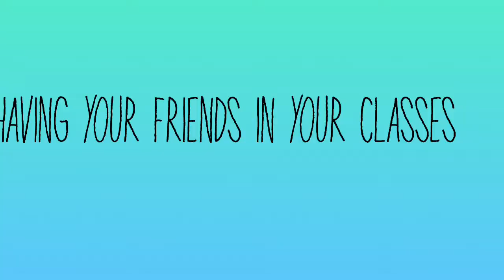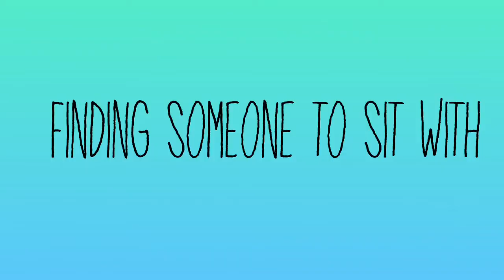Back to school: Expectations vs. Reality 2018!!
Hey guys  I hope you enjoyed this 2018 back to school expectations vs reality video comment down below for suggestions of what you would like to see me do next on my channel!! if your new please subscribe and give this video a HUGE thumbs up!!!